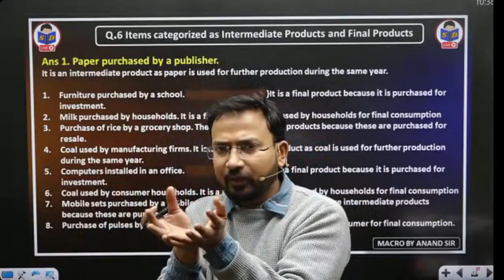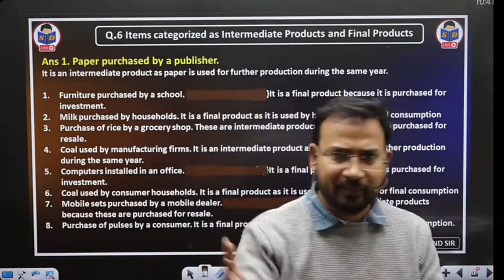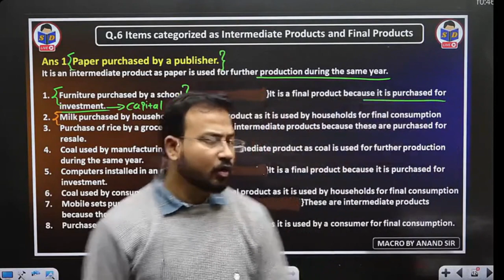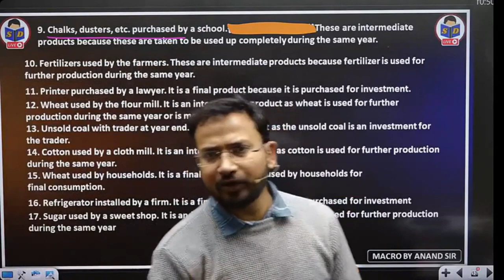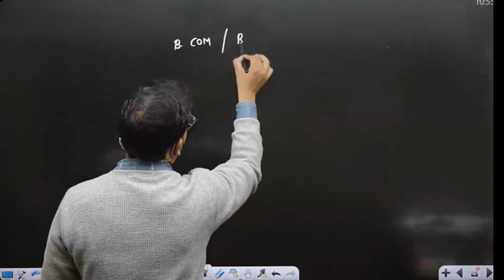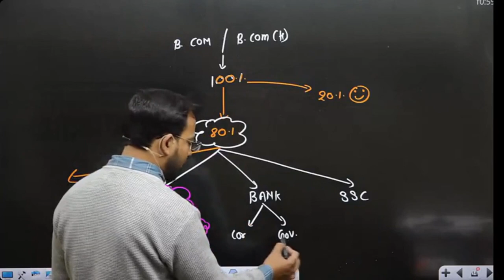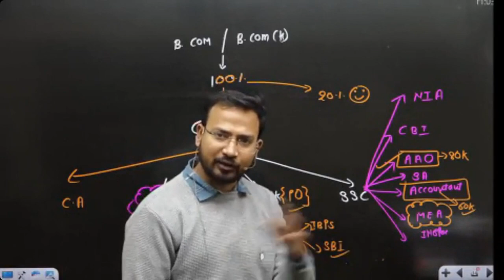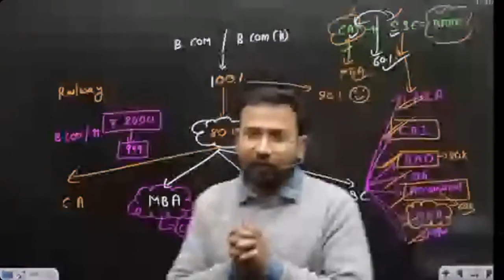Intermediate goods and final goods | national income | part 3 | macro economics for b.com